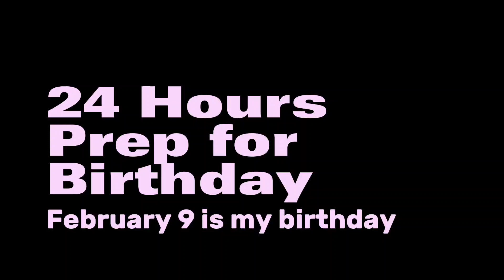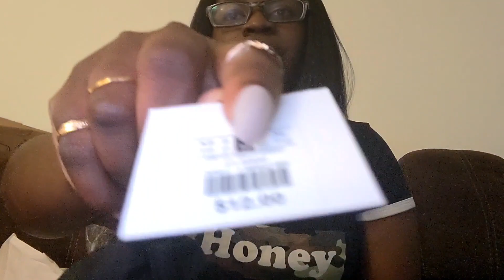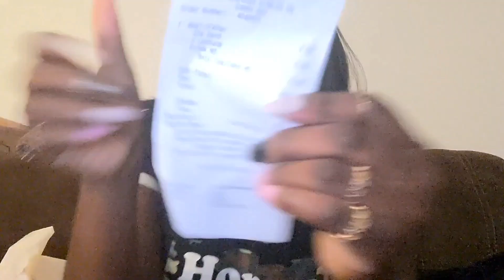24-hours prepping for birthday Get ready with me and a mini haul Nails hair outfit 2023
Pants Charlotte russe

Amazon Nails:240PCS Press on Nails, OPOVE Short Acrylic Matte Nails Coffin Medium Length, Professional Nail Art Tips Set, Fake Nails with Nail File, Cuticle Stick, Stick on False Artificial Nails with Solid Color